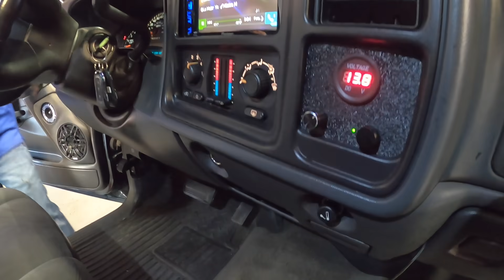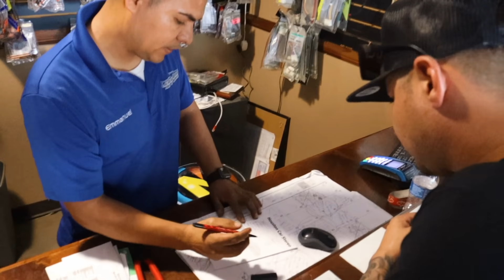GIVEAWAY Truck Sound System!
The Sound System is COMPLETE! Thanks to Manny at Custom Tint and Audio the Giveaway Truck is BANGING! For every $10 spent at OnDGas.com you’ll receive 1 ENTRY for a Chance to win this TRUCK!